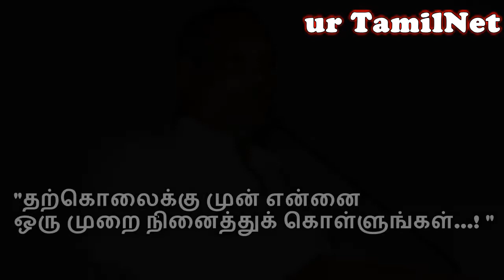Real Star Nana Patekar - ur TamilNet